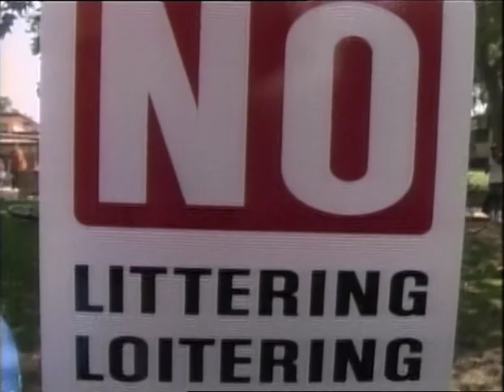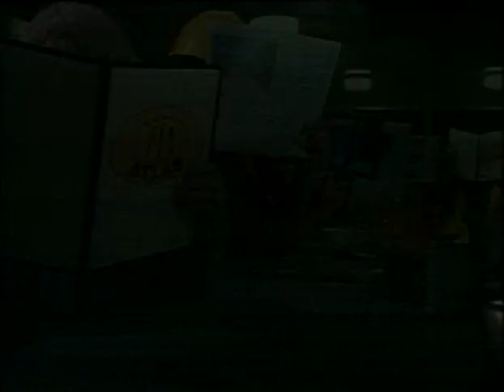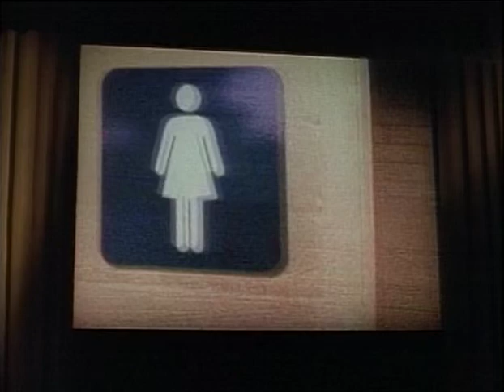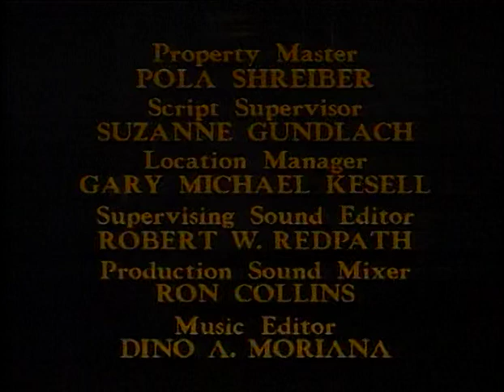S3E1 Parker Lewis Can't Lose - Flamingo Graffiti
Originally broadcast July 16, 1992
In English with German titles
"der coole von der schule" = "the cool guy from school"